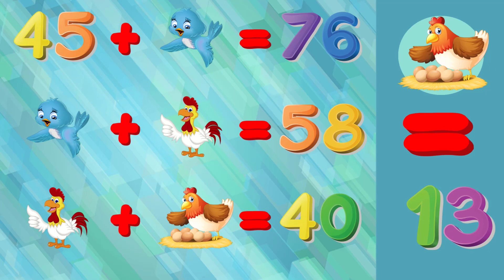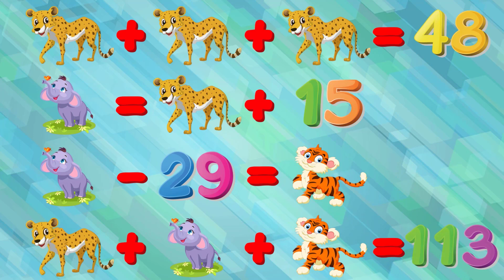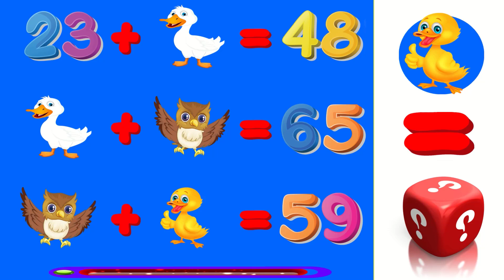Challenging Math Problems for Geniuses . (5 Levels)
Welcome to our thrilling new series, Insane Math Challenges for Genius Minds! In this series, we'll be presenting you with some of the most mind-boggling and unconventional math problems out there, starting with addition, subtraction, and multiplication. But fear not, we've got you covered with five levels of difficulty, so whether you're a math prodigy or a seasoned veteran, there's something here to challenge you.